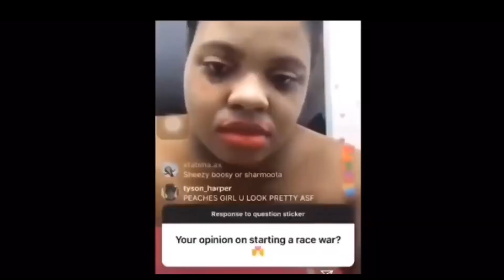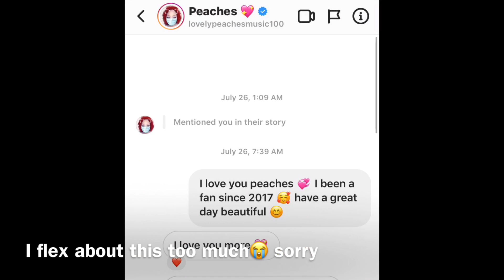I MET LOVELY PEACHES...*does she smell bad?*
BRUHH YALL...
This was the best day of my life. Everrrr.
snap: @autumnjellybean
Lovely peaches in Alabama
I’m answering the following questions:
-does peaches actually stink?
-how tall is she?
-does peaches breath smell?
Love y’all..this was my favorite video haha
Thank you for 1.6k! ❤️
Xoxo,
Autumn Grace